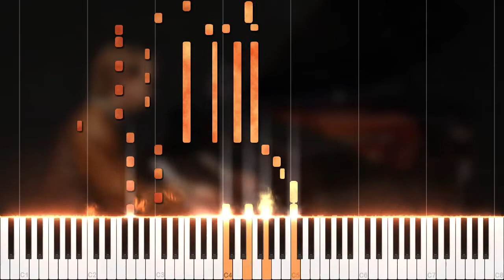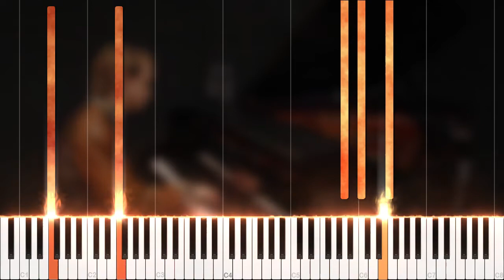ThePianoforever's Test Piece (w/ sheet music)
Requested by Marc Devon Perez.
Test Piece by ThePianoforever aka. James Pavel Shawcross.

If you like my videos or had your request granted, please consider supporting me: